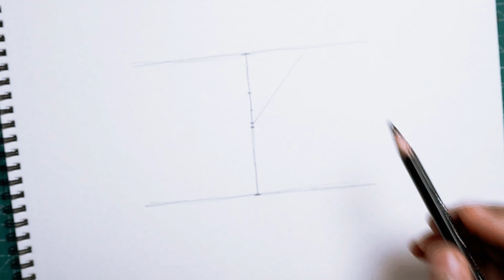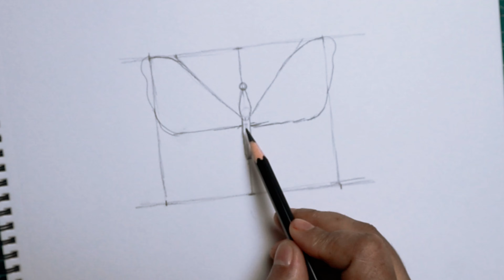How to draw butterfly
This is a pencil drawing..I hope it will be  useful for beginners and kids...